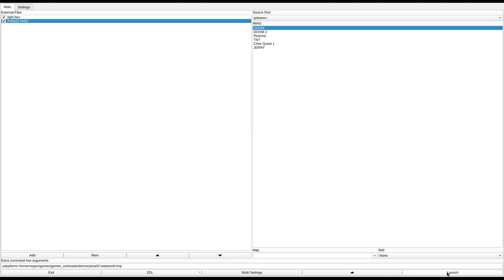DOOM 1 - PINA02.WAD (dmtele.zip)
called "Teleport me Where??" in the /idgames FTP.
created by Paul Pina on June 28th, 1994.
from the .txt file included with the WAD:
"Teleporters and patterns are the key to this level. As in all my wads there is a hidden switch to end the level. Lots of bad guys a perfect level for 2 or more. Look for the key to open the hidden door that leads to the way out. Weapons availability (Chain gun, Plasma gun, Shotgun, Rocket Launcher)"